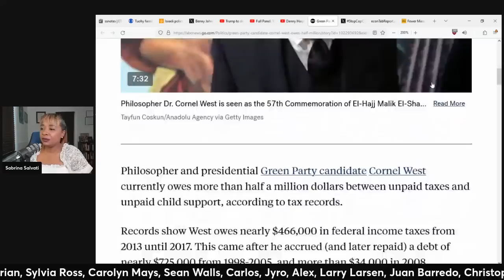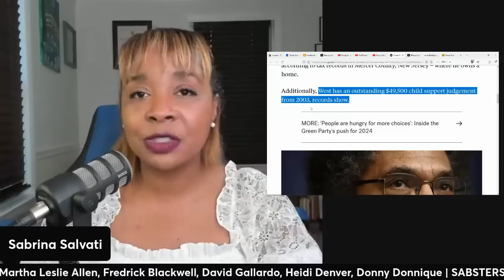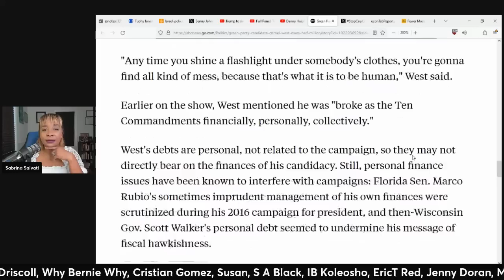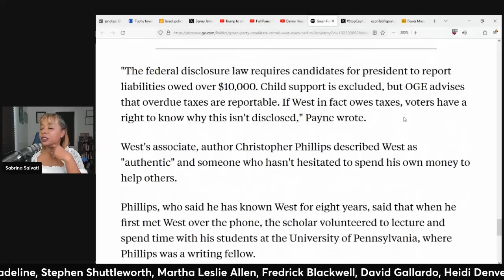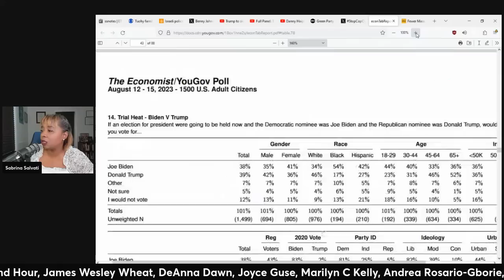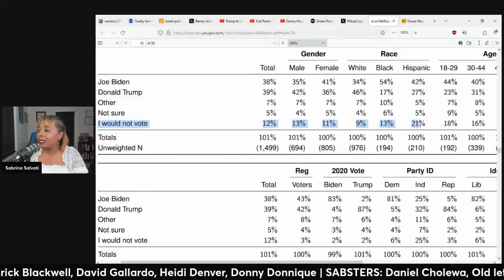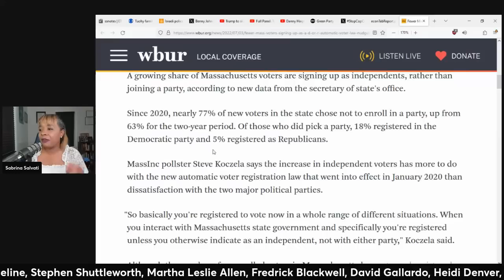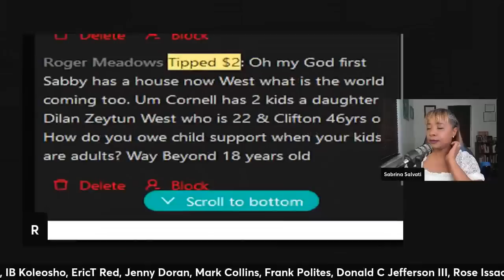Cornel West ATTACKED By Desperate Democrats (clip)